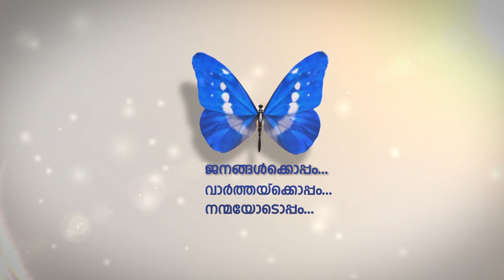Saradhi | Jikku | inclusion expert | The Completeladies Show | ntvHD